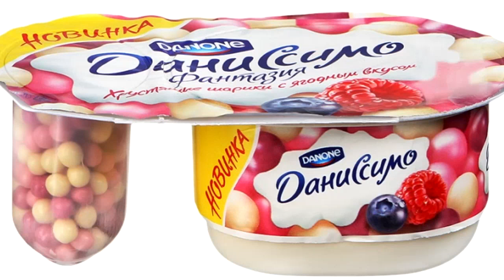КАК ПОДГОТОВИТЬ ТЕЛО К ОТПУСКУ? МОИ СОВЕТЫ